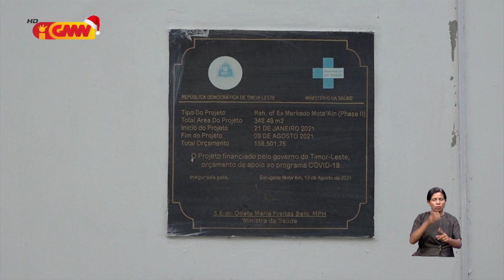Edifisiu sala izolamentu COVID19 batugede abandonadu tinan ida resin ona